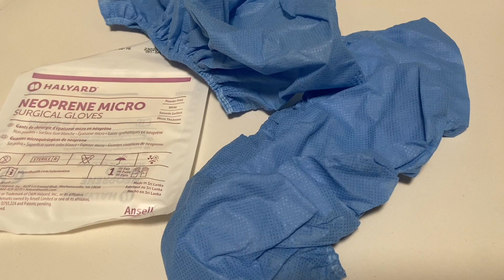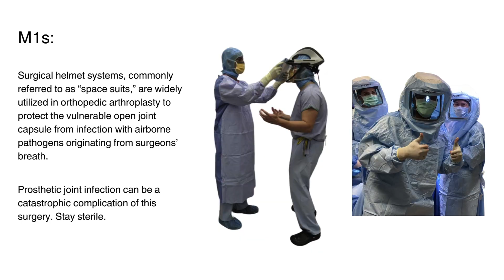Up Up & AWayne Lampoon Promo: Spacesuit